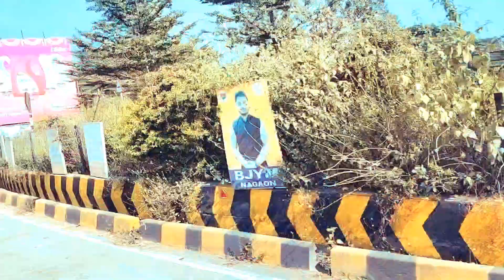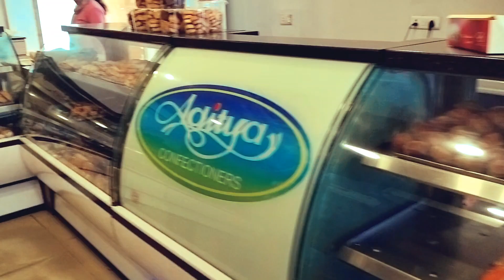My Daily Routine-12 , ৰাইদেঙীয়া ফুৰিব গৈছিলো ।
ৰাইদেঙীয়া ফুৰিব গৈছিলো তৰালী বৌ ঘৰত 2023 .